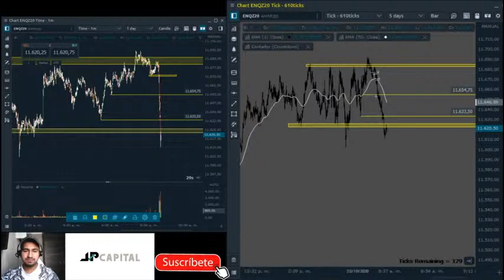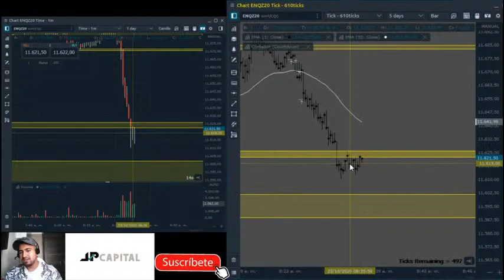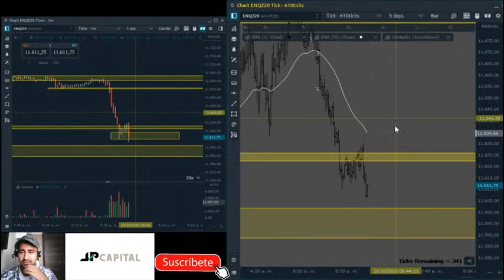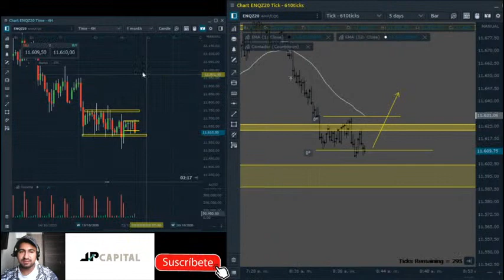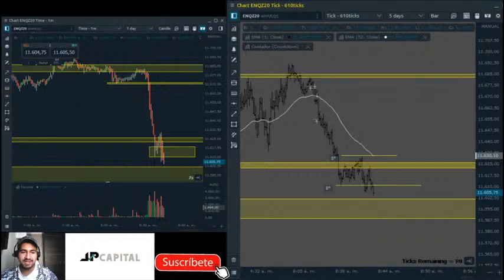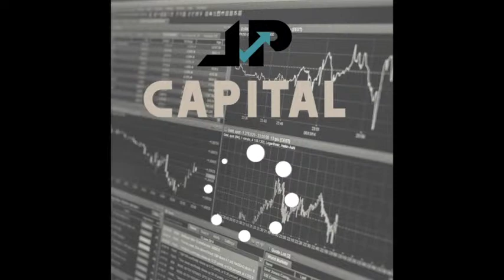Trading en vivo en ESPAÑOL (Futuros) - NY 23-10-2020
Live Sesion del premercado y la apertura de la bolsa americana.

La negociación en el mercado de divisas conlleva un alto nivel de riesgo y no es adecuada para todos los inversores. Un alto apalancamiento puede funcionar tanto a su favor como en desventaja. Antes de tomar una decisión sobre el comercio de divisas, un inversor debe considerar cuidadosamente sus objetivos, experiencia y nivel de riesgo. Es posible perder parte o todo el capital inicial invertido. Por lo tanto, no debes invertir dinero que no puedas permitirte perder. El inversor debe ser consciente de los riesgos asociados con el comercio de divisas y, en caso de duda, tratar de buscar ayuda de un asesor financiero independiente.
Ninguna de mis operaciones son tomadas con intensiones de ser señales para las personas, por lo que no soy responsable de lo que lo que ellos realicen al momento de ver como comparto mi operativa, lo cual lo hago con fines completamente educativos, totalmente gratis sin presentar ningun beneficio economico para ninguna persona.